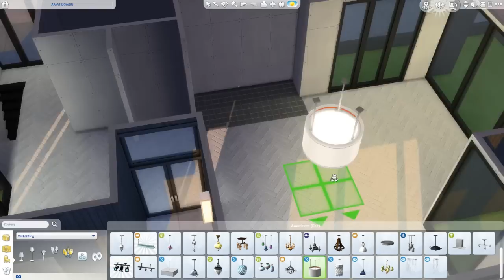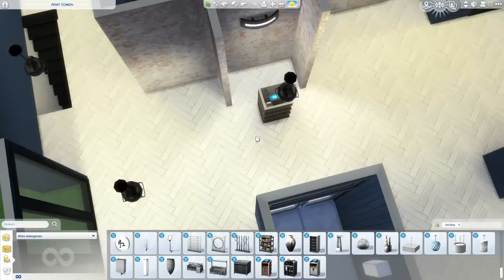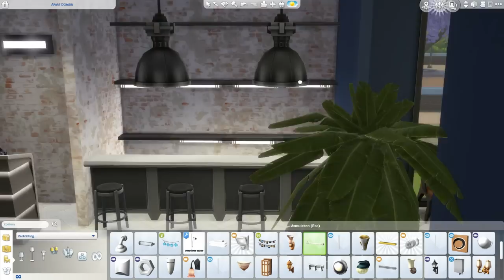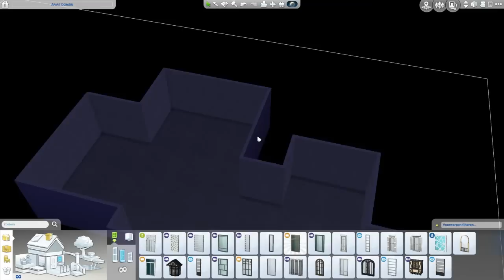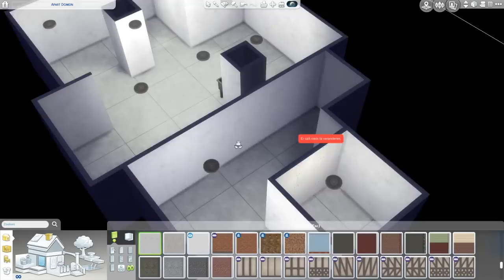MODERN HIP RESTAURANT BOUWEN! - Sims 4 Speedbuild #14